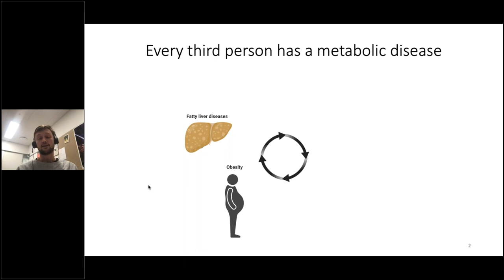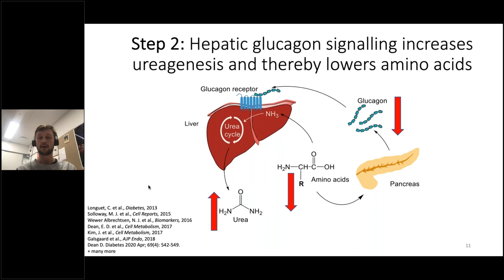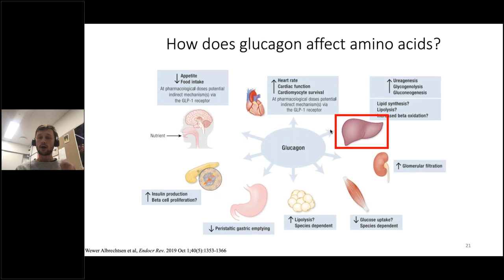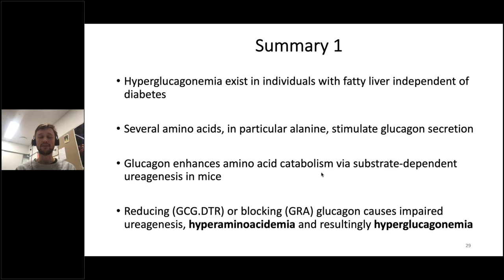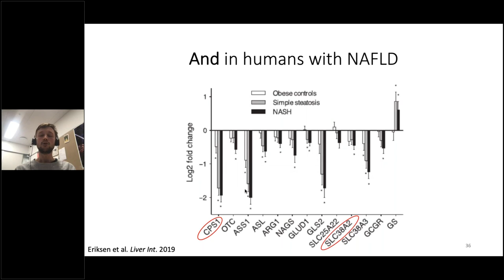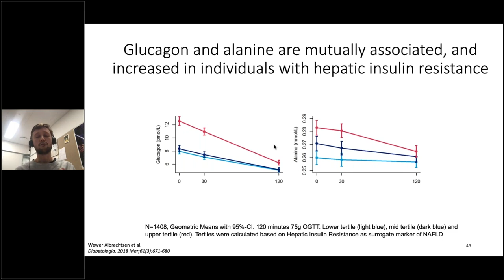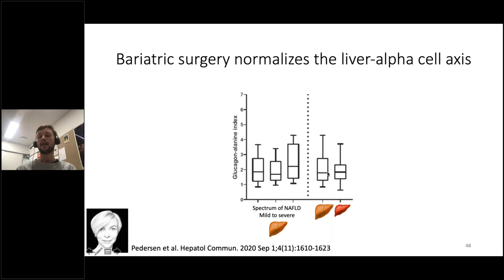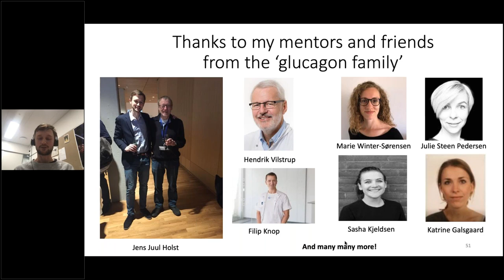Mercodia Webinar: Hyperglucagonemia - A disrupted liver alpha cell crosstalk in fatty liver disease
Welcome to a new Mercodia Webinar, on glucagon and liver disease, with Dr. Nicolai Wewer Albrechtsen.

Our quest to offer new and exciting scientific content to our followers continues, and this time we are proud to introduce Dr. Nicolai J. Wewer Albrechtsen as our next speaker.

During the webinar, Dr. Wewer Albrechtsen will discuss current data for how hyperglucagonemia may or may not mark a disrupted liver-alpha cell axis.